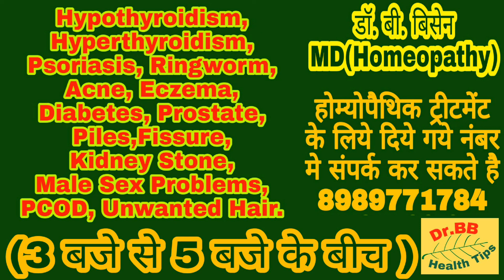pregnancy me energy ke liye kya khaye | pregnancy me energy kaise badhaye | drbbhealthtips